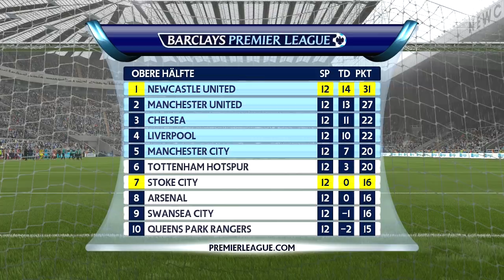Zu Gast im Theatre of Dreams! - Newcastle United #34 - FIFA 16 Karrieremodus